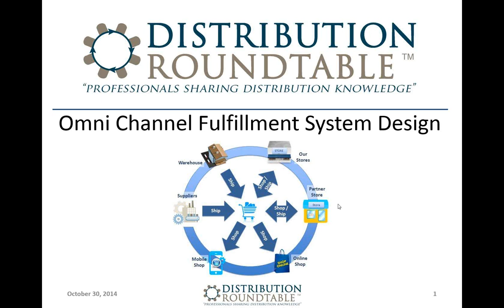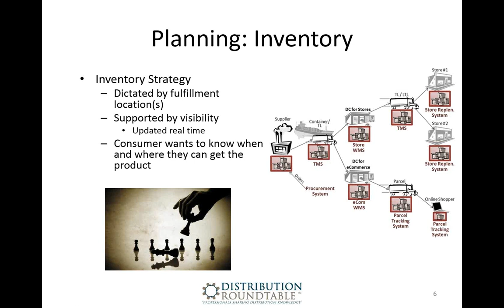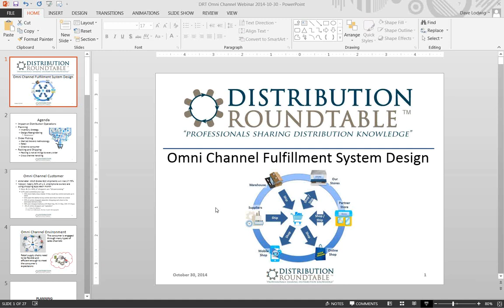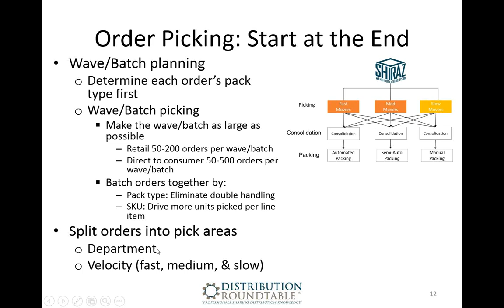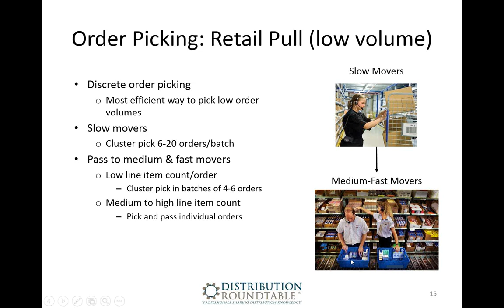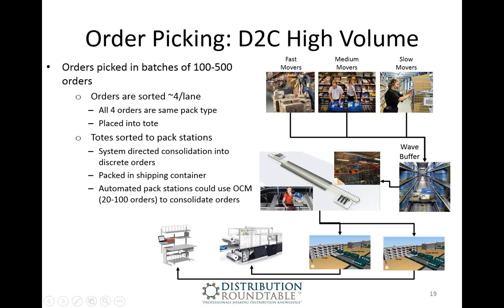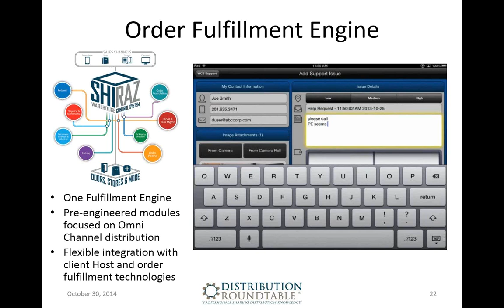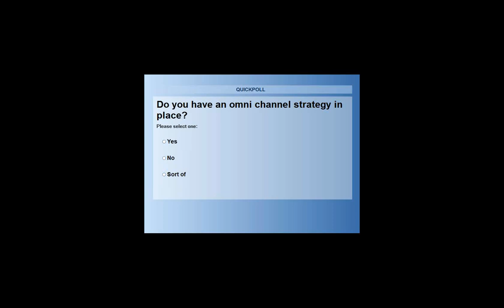Omni Channel FulFillment Webinar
Today's omni channel consumer places more demands on your supply chain than ever. Learn how to process orders for all your sales channels efficiently in the shortest amount of time.
Featuring Dave Lodwig, W&H Systems